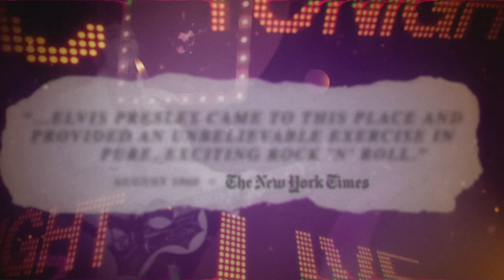Elvis Presley - 1969 (Project Trailer)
Official trailer for the Elvis Presley 1969 Project

50 years ago, The King returned to the stage in Las Vegas. The new deluxe release ‘Live 1969’ is the definitive chronicle of Elvis’ first residency at the International Hotel, with 11 complete sets from August of that year – four of which are released in full for the first time ever! Available Friday, August 9.